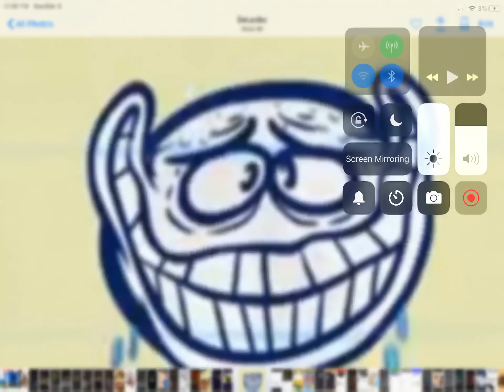Lana UTTP In real life